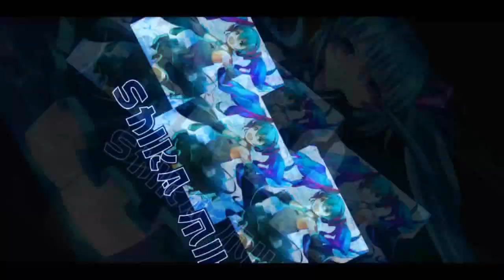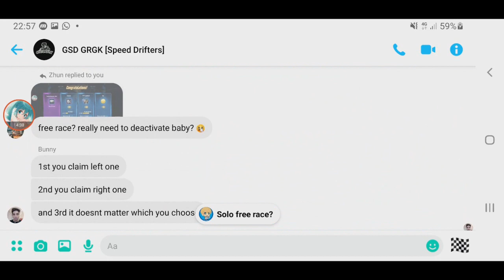Speed Secret Burglary Hidden Mission 【Garena Speed Drifters】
a hidden limited-time secret mission, most of us don't even understand what to do at first :v
Thanks to Nguyễn Lê and the rest of the GSD and ZSM community for sharing this info together.

First type in the CD Key given.
Clue 0 will be given via mail. In the clue it tells to use Challenger C car and play Rose Race to get a secret box. The drop rate of the box is random. (doesn't matter if solo or free race or 6 player, complete/incomplete race also can)
Open the secret box to get Police/Thief Frame and Badge.
Exchange badge for another clue and get green/red battery.
Clue 1 or 2 will tell to use D car in Los Angeles to get another box.
Open the Cardboard box and select the right gadget to get the next clue.
(If wrong gadget selected, the mission fails.)
Clue 5 or 6 will tell to buy a secret envelope from shop and get another selection again.
If you get Clue 9 or 10, you finished the quest and wait for 22/8.